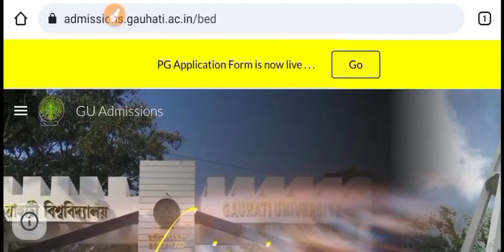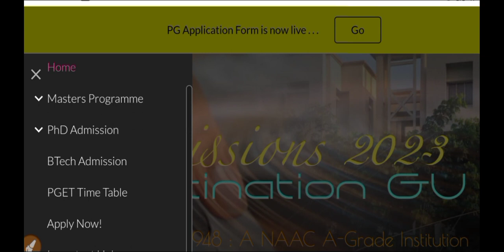Guwahati University B.Ed Entrance 2023 Notification Out